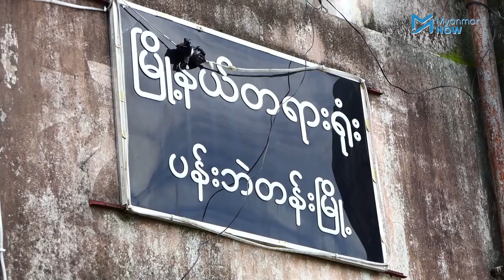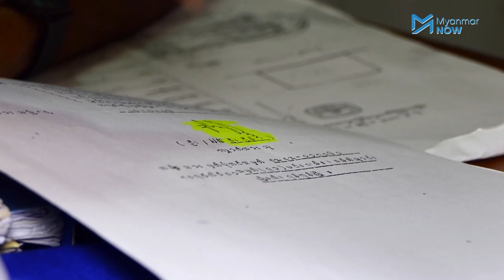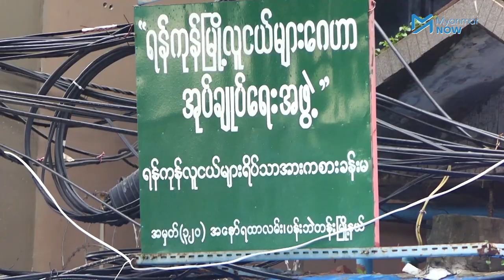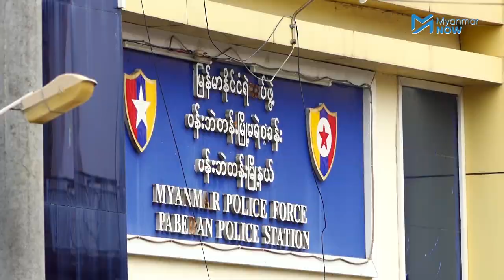ဒုရဲမှူးနှင့်ခရိုင်ဥပဒေအရာရှိ အပါဝင် လေးဦး ဘယ်လိုလာဘ်စားခဲ့လဲ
ရန်ကုန်လူငယ်များဂေဟာအုပ်ချုပ်ရေးအဖွဲ့အတွင်း အငြင်းပွားမှုဖြစ်ပေါ်ခဲ့ပြီး အပြန်အလှန်အမှုဖွင့်တရားစွဲဆိုရာတွင် အဂတိလိုက်စားမှုပေါ်ပေါက်ခဲ့သဖြင့် ဒုရဲမှူးအောင်ဇော်မိုး၊ ခရိုင်ဥပဒေအရာရှိဒေါ်နီနီဝင်း အပါဝင် ၄ ဦးတို့အား အဂတိလိုက်စားမှုတိုက်ဖျက်ရေးကော်မရှင်က တရားစွဲဆိုလိုက်သည်။